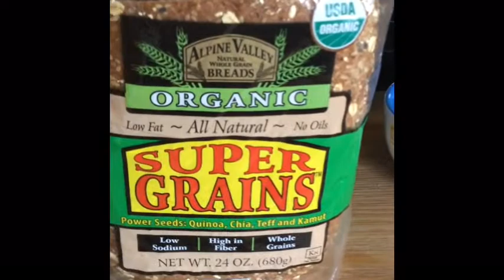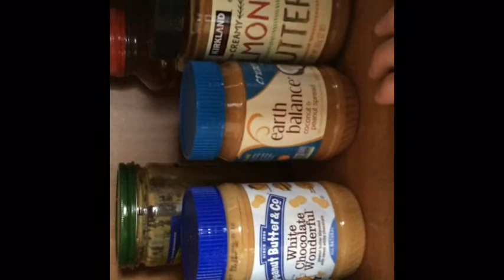Vegan for a Month Day 2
Day 2 - Vegan virgin makes a sammy.  I like my video footage like Smeagol likes his fish.